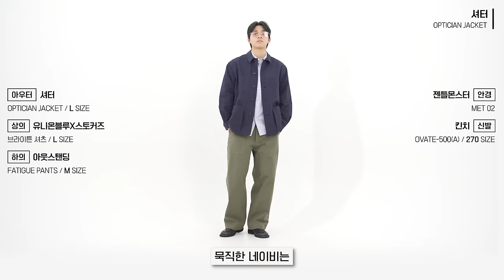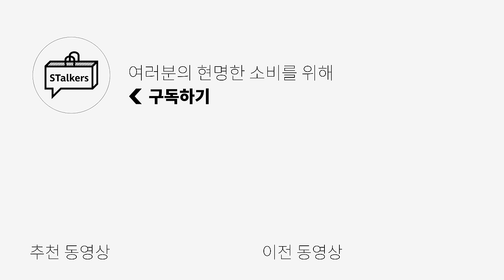[대량리뷰] 엄선해서 골라본 "워크자켓" 5 BRAND⭐️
PRODUCT INFO🌟
1. [아웃스탠딩] FRENCH WORK JACKET

2. [셔터] OPTICIAN JACKET (Collaboration with 미완경(美完鏡)

3. [유니폼브릿지] coverall work jacket

4. [999휴머니티] 워크 발란스 미카 자켓  *3월8일까지 할인*

5. [아트이프액츠] Suede Detroit Work Jacket
*3월 7일 발매*

0:00 오프닝
0:09 키미가 오늘 입은 옷
0:20 요즘 트렌디한 아우터 "워크자켓"
0:40 "워크자켓" 하면 떠오르는 느낌은 이런거지
1:27 첫 번째 "사이즈비교"
1:36 키미의 취향 저격템!! 유니크하면서 깔끔한 워크자켓
1:59 민디터랑 밥 먹고 싶은 분
2:28 두 번째 "사이즈비교"
2:37 스티칭이 매력적인 돈 값하는 워크자켓!
3:20 세 번째 "사이즈비교"
3:30 빈티지하고 클래식한 갬성의 워크자켓!
4:27 네 번째 "사이즈비교"
4:36 그냥 남성미 아니죠 "고급진 남성미"를 담았다
5:39 다섯 번째 "사이즈비교"
5:49 엔딩
6:21 "그것"